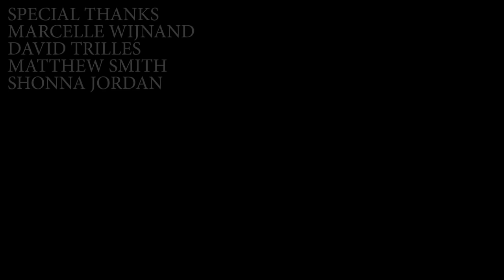Become a Manifestation Powerhouse - Phoenix Series (5/5)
What if you are not the “receiver” of experiences, but rather the “conceiver” and giver of all experience? What if instead of receiving Creation, you put in place exactly the things you see and experience, 100% of the time?  What if this is all your own manifestation? The sense that there is an external reality is an illusion. You are not a person walking around in the world. Rather, you are the entirety; you are the Creator of all that is. From this perspective, you can learn how to be a conscious, deliberate Creator, rather than an unconscious creator, and paste your preferred state onto your “reality.”
(Boulder, Colorado: 5 January 2015)

LICENSE